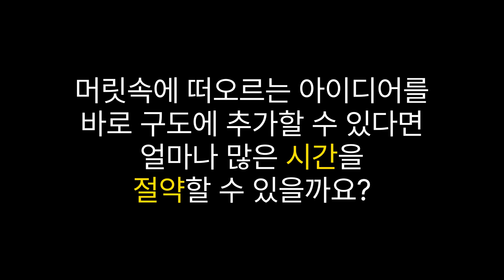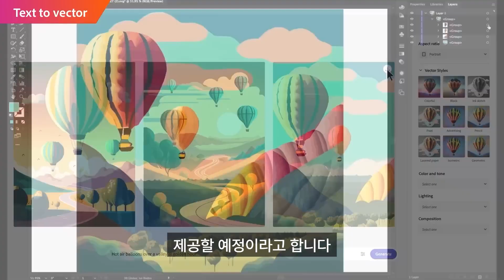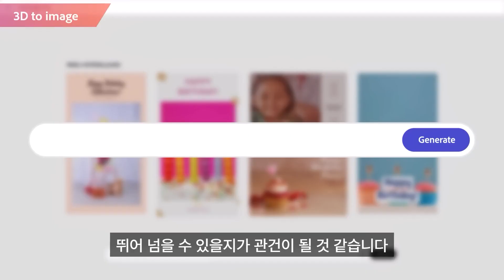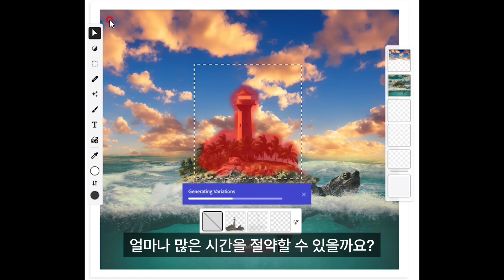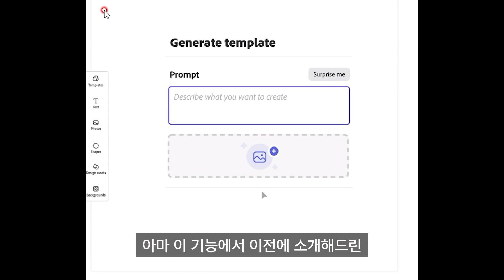편집툴의 대가 어도비🏆Adobe의 AI 모델 Firefly🔥. 이미지 편집툴 파이어플라이📷 출시! 저작권침해 걱정없습니다🚫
📝Summary
Adobe가 AI 모델인 Firefly를 발표했습니다. Firefly는 다양한 크리에이티브 요소를 쉽고 빠르게 생성할 수 있는 기능을 제공하며, 저작권 침해 걱정 없이 이미지를 재생성할 수 있습니다. Firefly는 Adobe의 다른 서비스와 통합되어 정밀도, 성능, 속도, 편의성을 향상시킬 예정입니다.

💡 Adobe가 AI 모델인 Firefly를 발표했습니다.
💡 Firefly는 다양한 크리에이티브 요소를 생성할 수 있는 기능을 제공합니다.
💡 Firefly는 이미지 재생성 시 저작권 침해 걱정이 없으며, Adobe의 다른 서비스와 통합될 예정입니다.

⏰Time stamp
0:00 하이라이트
0:07 컨텍스트 인식 이미지 생성
0:22 ChatGPT로 수익 화 방법
0:32 Adobe Firefly 발표
1:06 저작권 침해 걱정 없음
1:25 Firefly Adobe 클라우드 통합
2:13 맞춤화된 여러 모델 제공
3:30 동영상 편집 기능
4:16 마케팅 및 소셜 미디어 활용